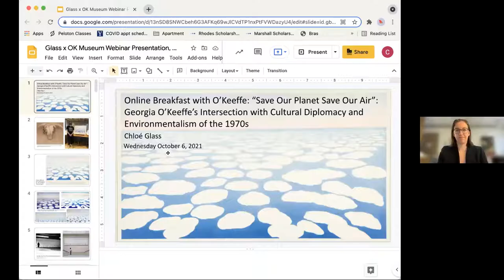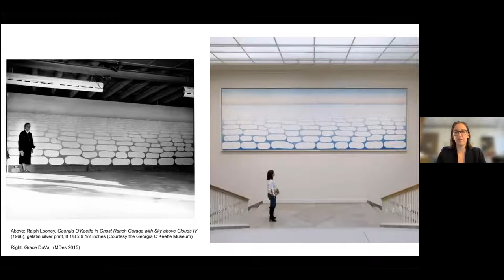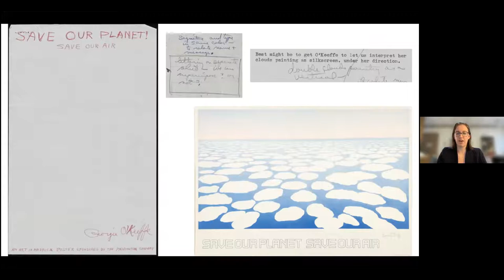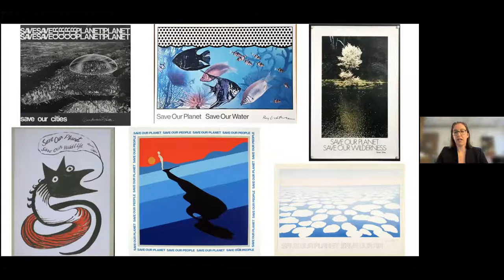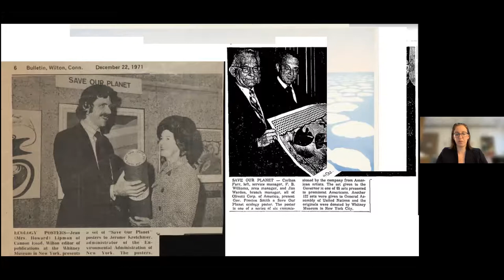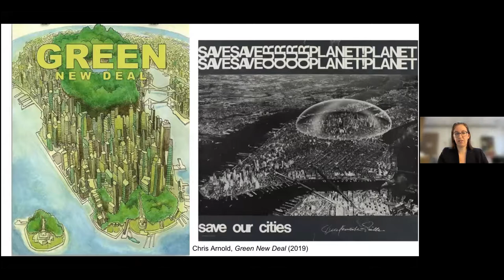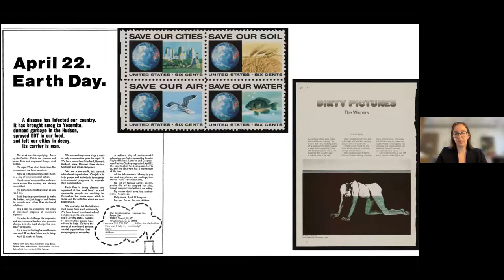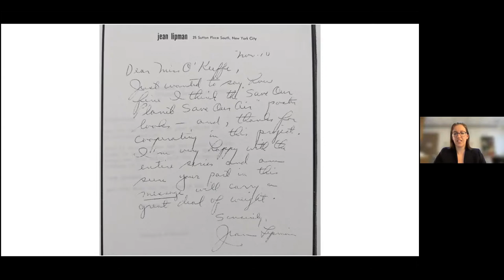Breakfast with O’Keeffe Online: “Save Our Planet Save Our Air”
Intersection with Cultural Diplomacy and Environmentalism of the 1970s

Join scholar Chloé Glass for a discussion of her research  of Georgia O’Keeffe’s “Save Our Air” 1971 print, and the “Save Our Planet” series in which it was published. Glass’s research reveals the intersections between the “Save Our Planet” series with American cultural diplomacy and the environmental movement of the 1970s. Attendees will leave with a deeper understanding of how the “Save Our Planet” prints were used as ambassadors for conservation and leveraged a language of diplomacy in an act of international cultural persuasion to create a global ecological consciousness.

Chloé Glass (she/hers) is a Yale College History of Art major and Education Studies scholar. She has worked as a Gallery Guide at the Yale University Art Gallery since 2017, designing and leading over 45 collections based highlights tours. For the past year, Glass has been writing her History of Art thesis on Georgia O’Keeffe’s “Save Our Planet Save Our Air” 1971 print in the Yale Art Gallery’s collection. Her research is one of the first to investigate this print, and the larger “Save Our Planet” series, and place O’Keeffe’s work in the context of American environmentalism and cultural diplomacy of the 1970s. Her other extracurricular activities include leading weeklong hiking trips across New England for incoming students for Yale’s First-year Outdoor Orientation Trips program (FOOT) and actively contributing to FOOT’s first public lands educational program. She has also led the Yale women’s water polo club team as Captain.